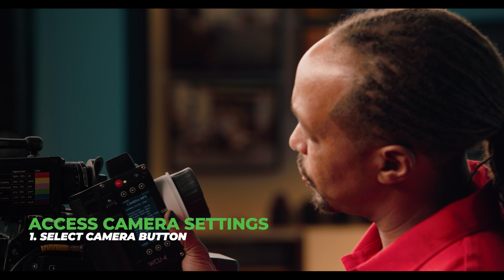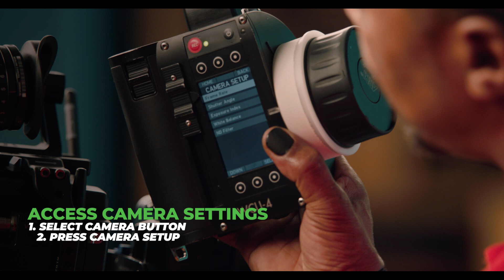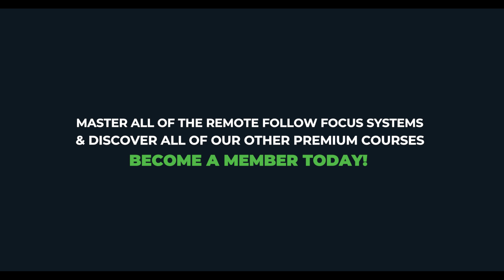Camera Assistant Tip: Remote Follow Focus Systems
The Arri WCU-4 controls the brain of the camera and allows you to save time and be more efficient on set. This is a clip from our "Prepping Remote Follow Focus Systems" course, a comprehensive guide about how to calibrate and use various brands and models of remote follow focus systems. This will give you the confidence you need before entering into the prep day.

Brands/Models in the Course:
Preston FIZ
ARRI Wireless Compact Unit (WCU-4)
Tilta Nucleus

Check out our blog filled with career advice, free assets, gear talk, and on set stories

Be apart of our community!